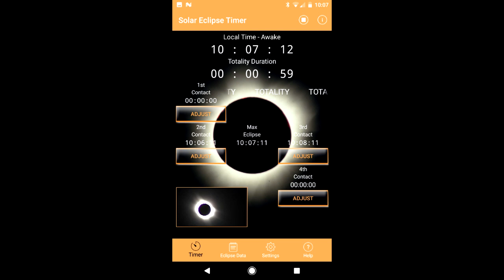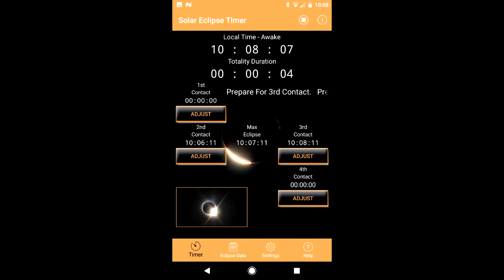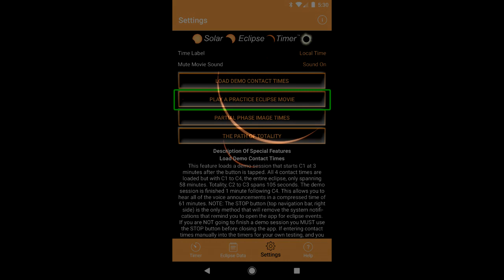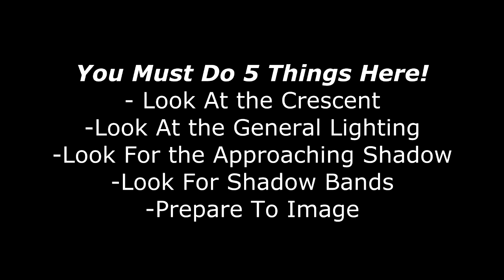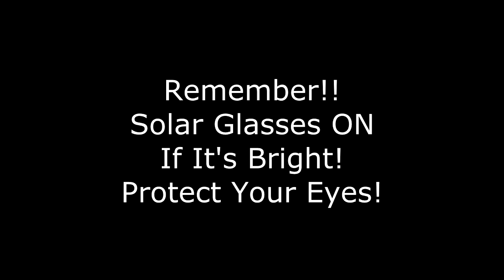Solar Eclipse Timer App - Live Practice Demo!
***Use Solar Glasses For ALL Of The Partial Phases!***
***Binoculars (unfiltered) ONLY During Totality!***

The Eclipse Is Close!  This video is a "How To Photograph A Solar Eclipse" in real time.  The actual demonstration is done under the time pressure of practicing along to the demo eclipse movie I have in my app.  This is a truly unique feature of my app and this type of practice session is invaluable to photographers preparing for this eclipse.  Have fun!!

*** Protect Your Eyes!***
***Never Use A Device That Magnifies The Sun Without A Full Sized Solar Filter On The Front Of The Device!***